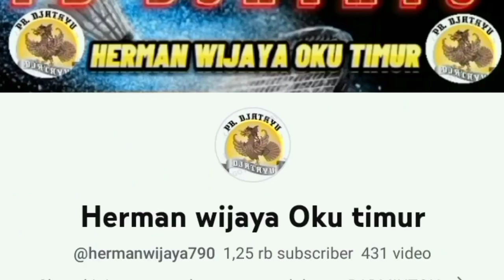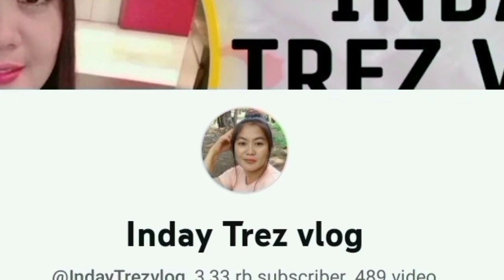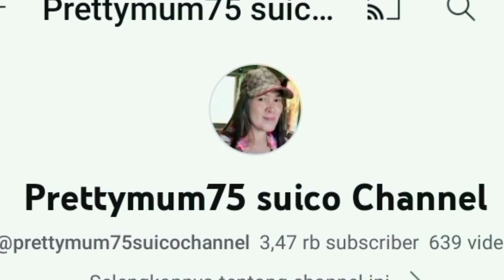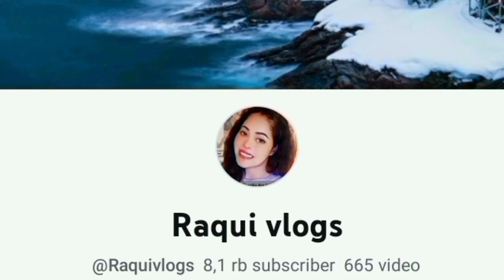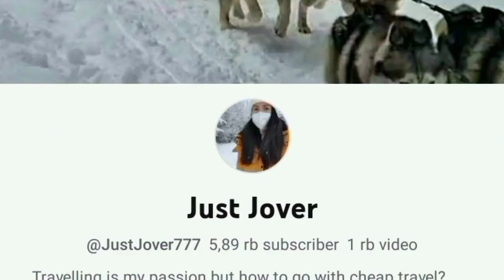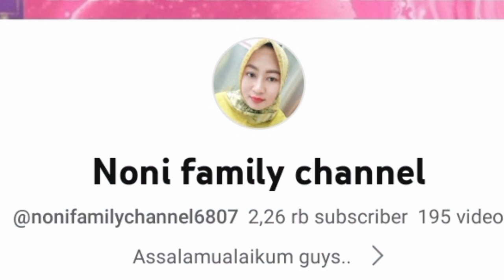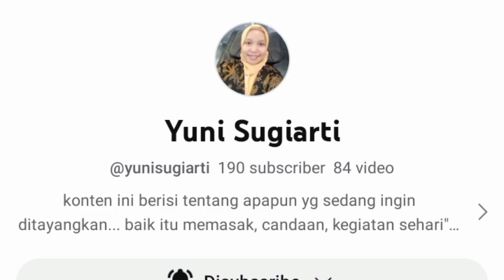MUKBANG TEKWAN KULINER KHAS PALEMBANG ‼️mukbang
Mukbang tekwan kuliner khas Palembang‼️